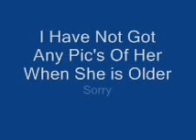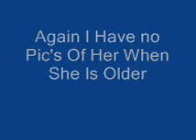Bonnie The Puppie And Her Brother's And sister's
My Border Collie gave birth and i wanted to show everyone the puppies so i made a video i hope you like it